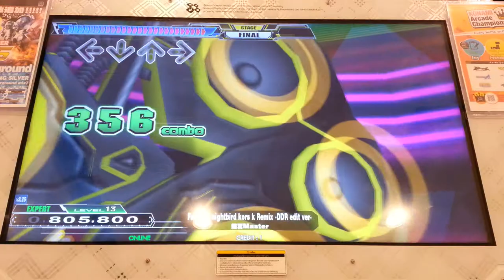Dance Dance Revolution A - Far east nightbird kors k Remix -DDR edit ver- Single Expert Lv.13 HD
เพลง Far east nightbird kors k Remix -DDR edit ver- ศิลปิน 猫叉Master(Nekomata Master - เนโกะมาตะ มาสเตอร์ หรือ Naoyuki Sato - นาโอยูกิ ซาโต้) Single Expert Lv.13 Full Combo

สถานที่เล่น ฟันซิตี้ Funcity ชั้น 4 เซ็นทรัลพลาซาพิษณุโลก